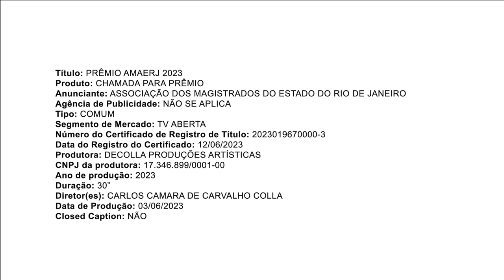Comercial 12º Prêmio AMAERJ Patrícia Acioli de Direitos Humanos